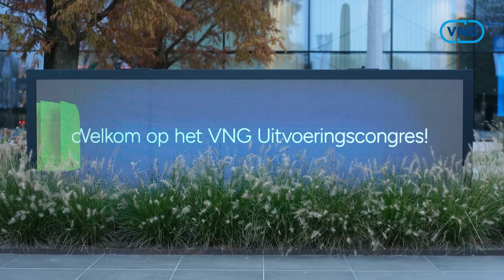Digitale Autonomie, een Duivels Dilemma - Uitvoeringscongres 2024 (short)